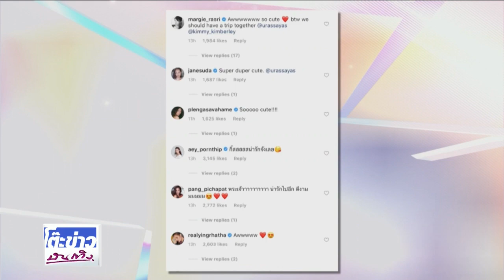ญาญ่า จัดไปตามคำขอ จัดรูปคู่ ณเดชน์ ฉลองไอจี มีผู้ติดตามครบ 8 ล้าน @โต๊ะข่าวบันเทิง 01 05 2019